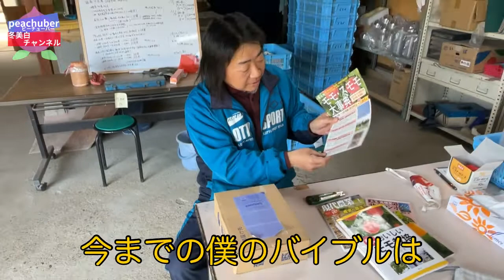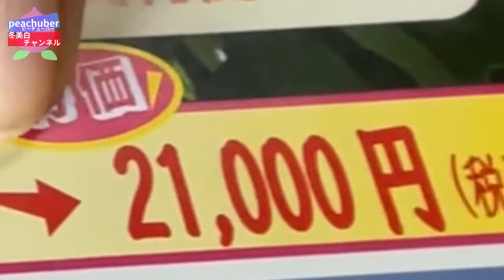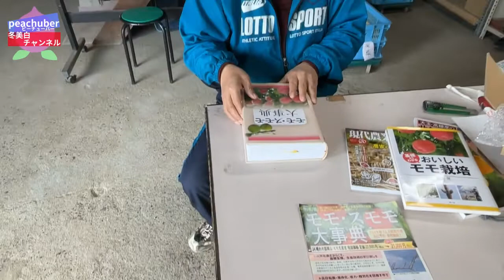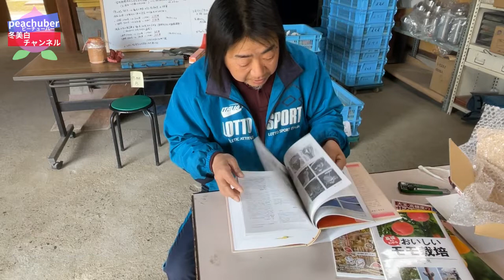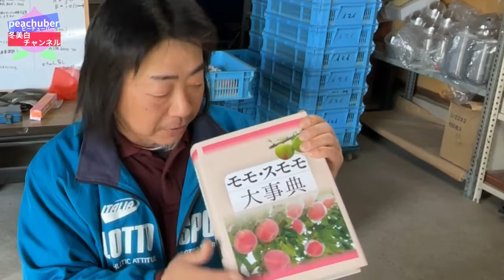♯211【モモ・スモモ大事典】買ってみた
予約していた『 モモ・スモモ大事典』が遂に到着！

桃農家必須のバイブル（聖書）になること間違いなし！？

1000ページを超える20年ぶりに大改訂の凄いヤツ！

アニキのプレゼンはいかに！？

バイブル（聖書）